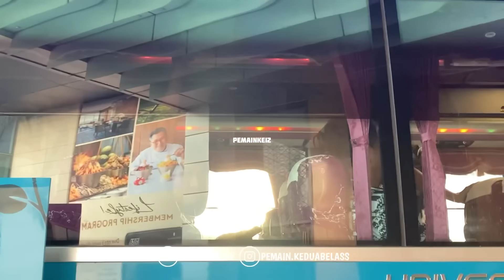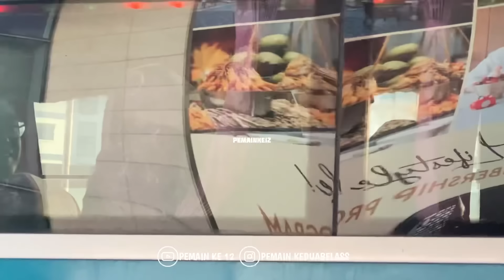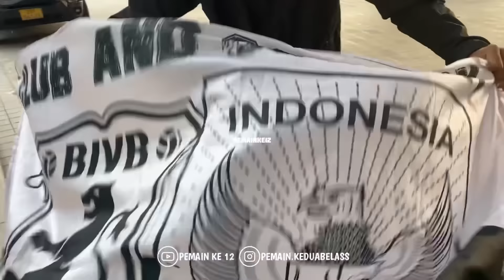RAFAEL GABUNG TIMNAS‼️KEBERANGKATAN PEMAIN KE STADION HADAPI VIETNAM